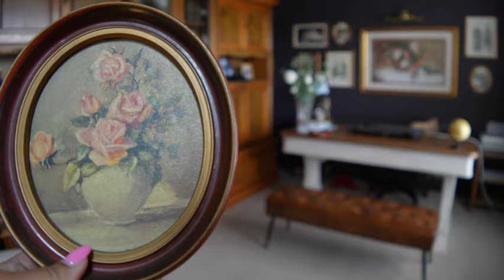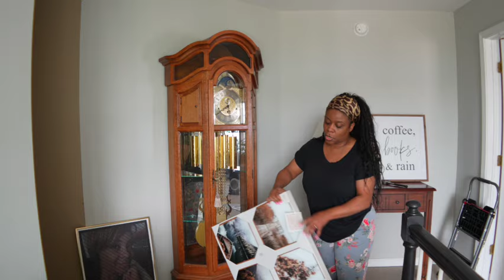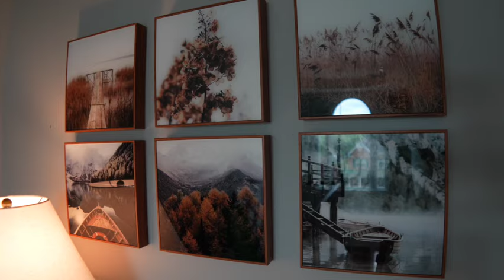Best Bra for Your Big Size | Donating More Clothes